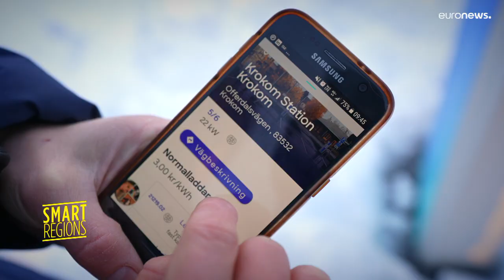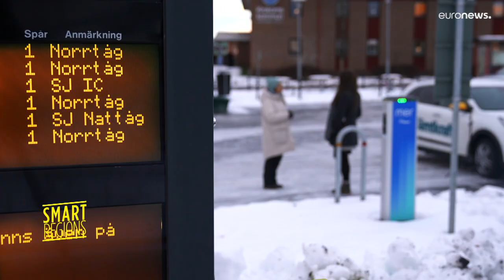"Zölddé" válik Svédország egyik főútja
Elektromos autóknak szerelnek föl töltőket az út mentén.